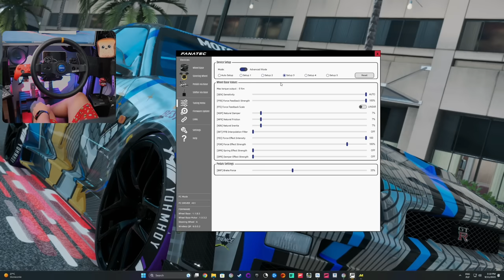Pierwszy Raz na Kierce *Jazda Moto jest DZIWNA* [2] | TC Motorfest